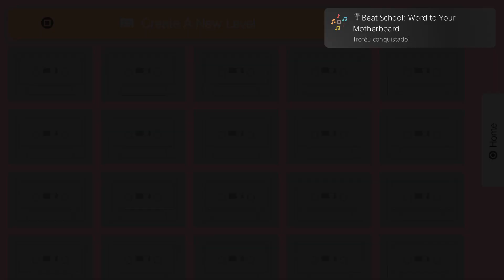Sound Shapes_Beat School: Word to Your Motherboard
Sound Shapes
Beat School: Word to Your Motherboard (SILVER)
Dance, funk, rock and house. You will master all the robotic styles.